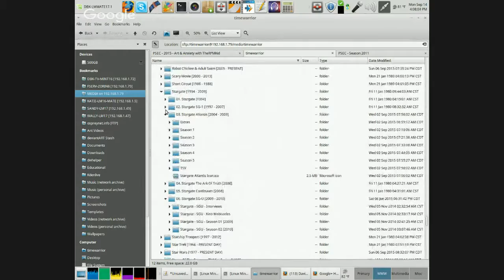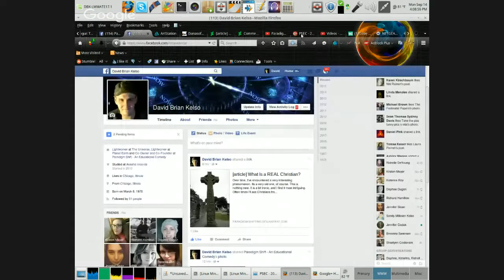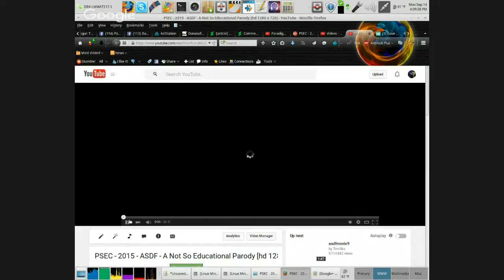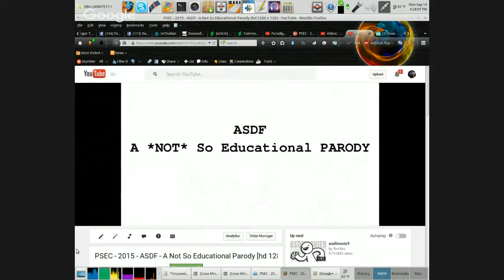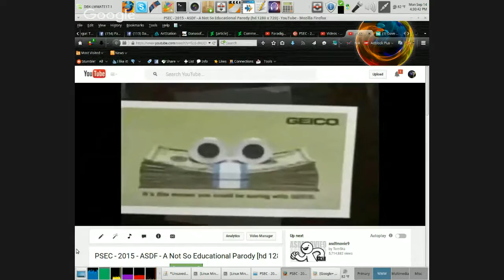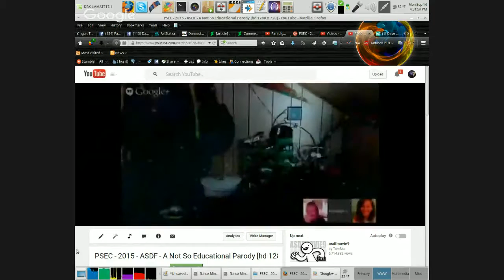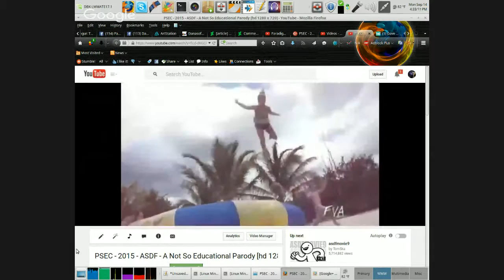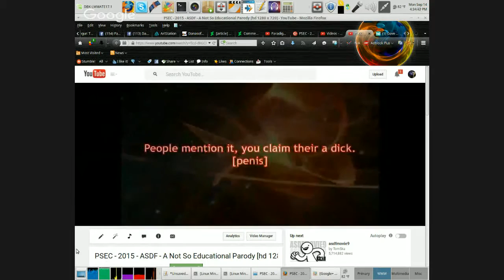PSEC - 2015 - Art & Anxiety with TheRPMKid (Part 01 of 02) [hd 1280 x 720]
ABOUT: In this episode of "Paradigm Shift - An Educational Comedy" that we have titled as "PSEC - 2015 - Art & Anxiety with TheRPMKid" -- The PSEC Crew speaks with TheRPMKid about deviantART, social anxiety, dichotomy paradigms, society, technology and a bunch of other interlaced subjects. This episode is divided into two parts, because of a technical glitch.

Participants List: TheRPMKid (Daniel), Dave Kelso (Time Warrior), Kristen Meyer (Thinking Kristen), Richard Hamilton (GeneralTate)
Applicable Hashtags

deviantART Video: Exceeds 20min Limit.